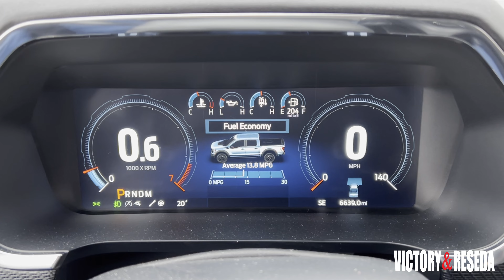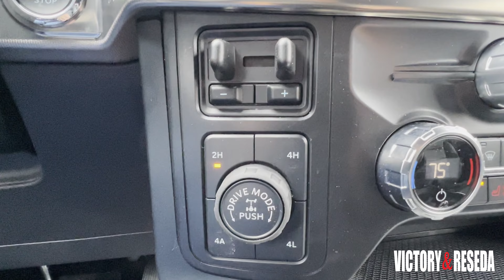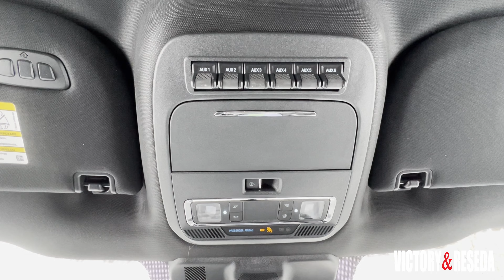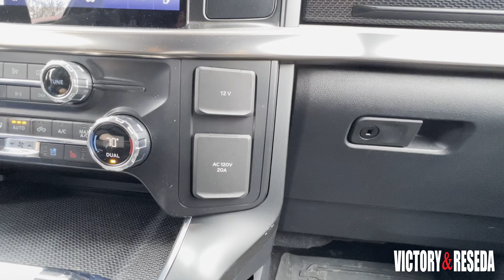2021 Ford F-150 Raptor: "Absolute Fun"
Please watch this review of the 2021 Ford F-150 Raptor pickup truck and read about our impressions from the website.

This vehicle was supplied by the Ford Motor Company

0:00 Introduction
1:19 Unique Features
2:01 Bed
2:19 Interior
3:11 Engine Horsepower & Torque
3:27 Payload & Towing
3:38 Transmission
3:56 Suspension
4:10 Ride & Handling
4:30 Pricing, Cost
4:46 Summary